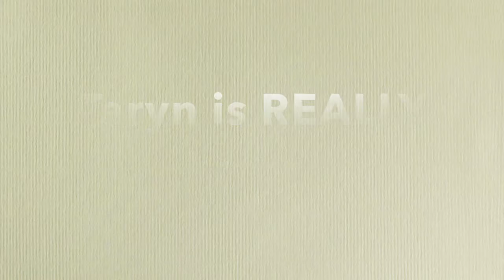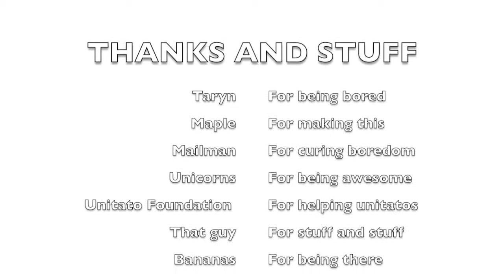Dolly Vlog~ Taryn is BORED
Have you ever wondered why lollipops have swirly patterns? Or how unitatos get up when they fall down? And how about that mailman?
Taryn is definitely bored.